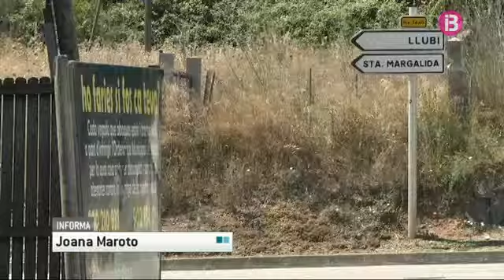Un punt verd dels afores d'Inca es converteix en un femer incontrolat